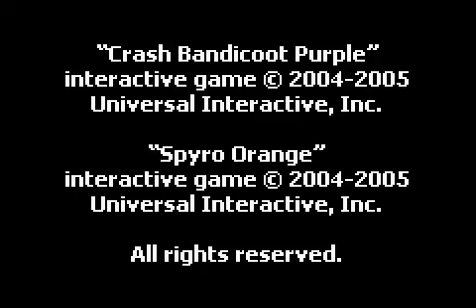GBA ► Crash & Spyro Superpack - Spyro Orange - The Cortex Conspiracy + Crash Bandicoot Purple ► Ript